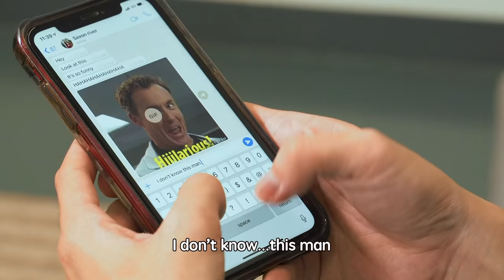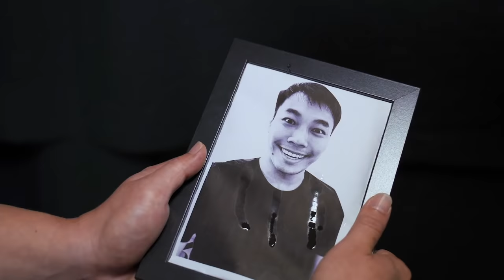Boomer vs Millennial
If we are the Millennials (or Gen Z even), what are our kids and grand kids gonna be called?

And oh we have @JamieZhu in the house!

Starring:
Jamie Zhu @Jamiezhu
Axel @Axelschaefer_
Norbin @Stylobin
Lingyi @Blingyi
Jason @Jasonkokotan
Nic Teo @Hargaohunk